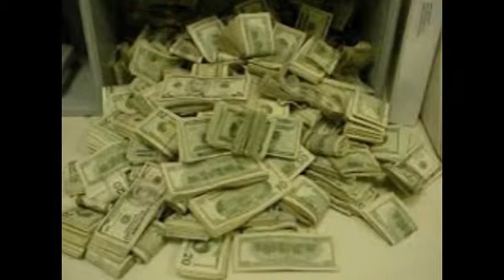%LOVE SPELL CASTER WITH A POWERFUL SPELLS+27733947689